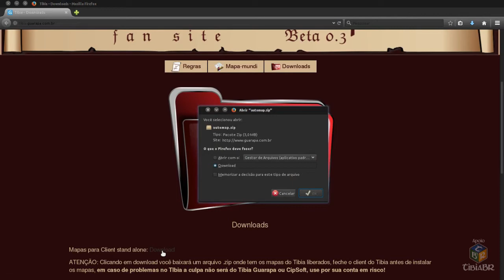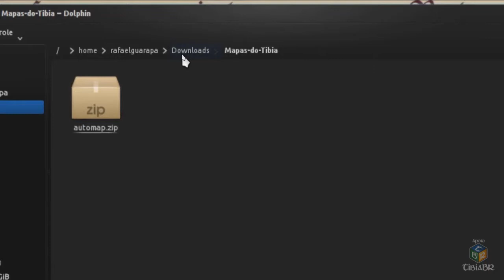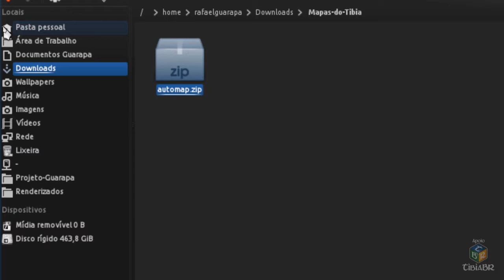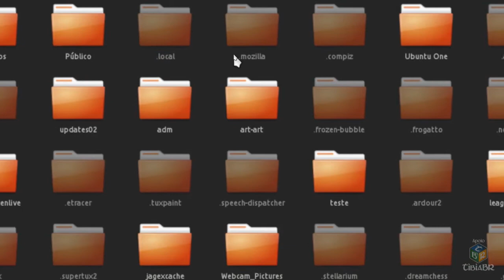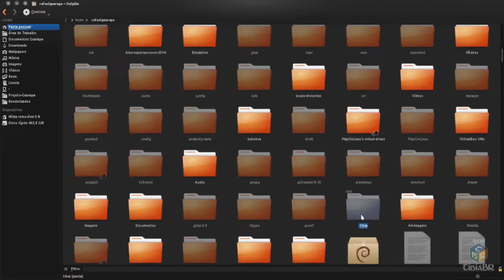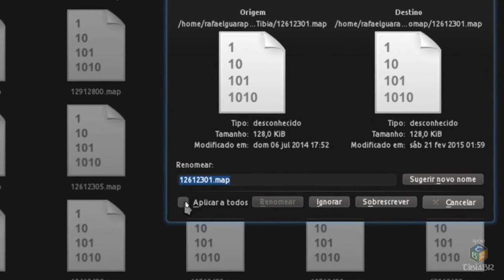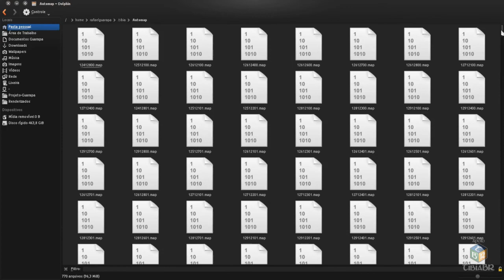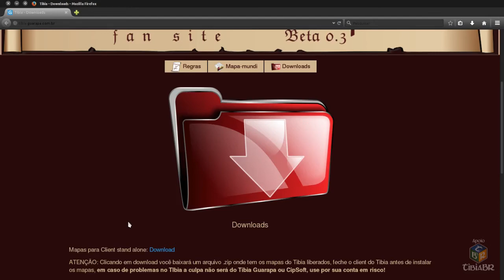Tibia como instalar todos os Mapas no Linux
Veja como é fácil baixar e instalar os mapas do Tibia no Linux